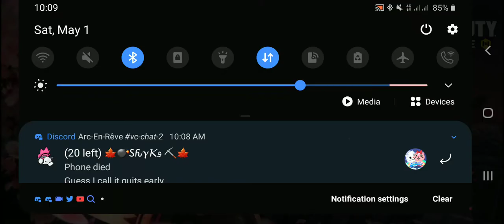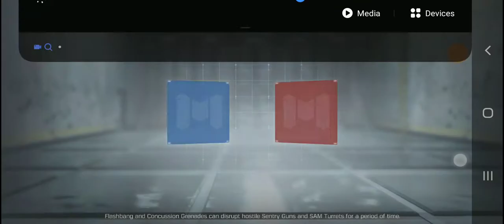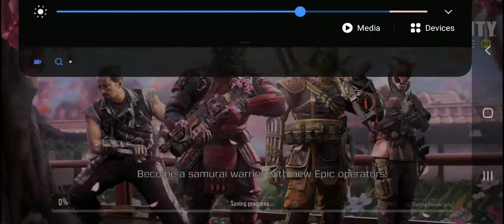Call Of Duty: Mobile (Multiplayer) - Killhouse & Gulag (2v2 Gunfight) (with PS4 Controller)